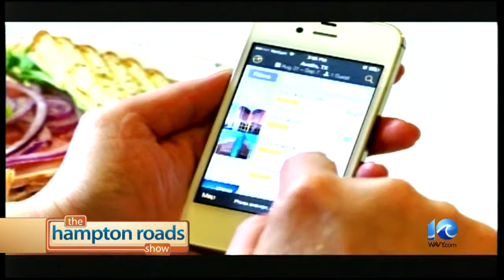Spring Travel Tips